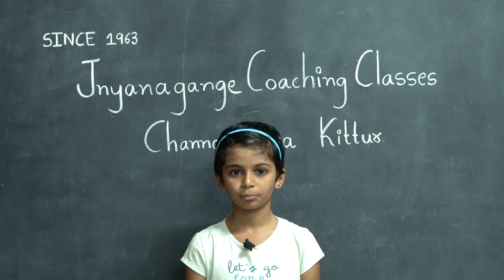ಪ್ರಮುಖ ವ್ಯಕ್ತಿಗಳು ಮತ್ತು ಅವರ ಕ್ಷೇತ್ರಗಳು By Shravani M H.ಜ್ಞಾನಗಂಗೆ ತರಬೇತಿ ಕೇಂದ್ರ ಚನ್ನಮ್ಮನ ಕಿತ್ತೂರು.